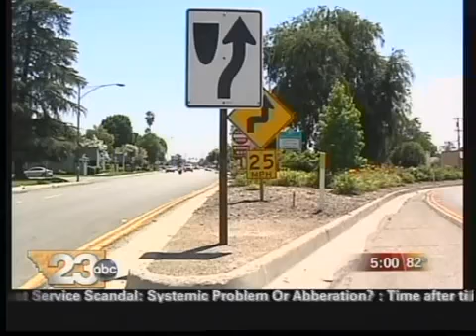24th Street Widening Plan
Plans are released for how to widen 24th street between downtown and highway 99.